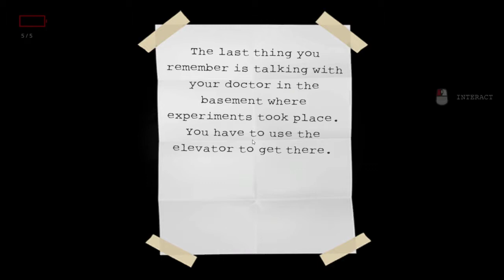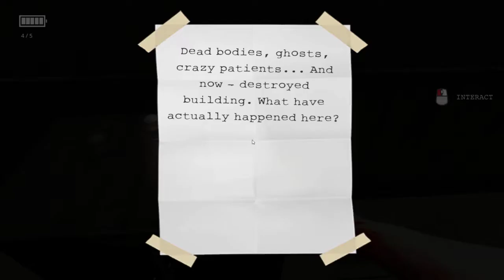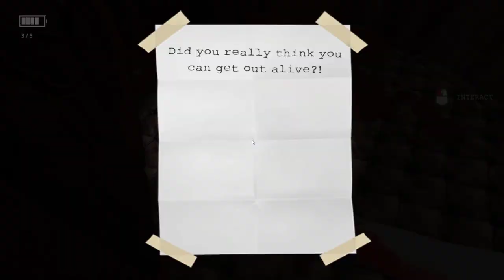Fear in Hospital dang game got me good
Fear in Hospital is a steam free to play jump scare horror game it's pretty decent it got me a few times.